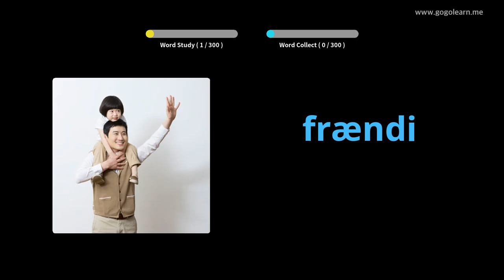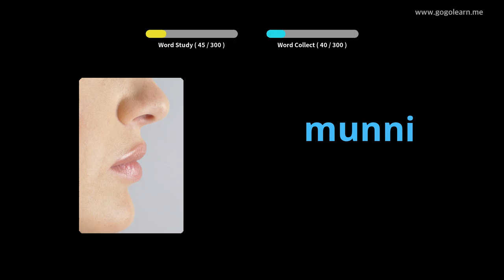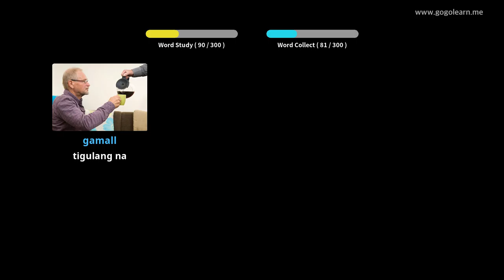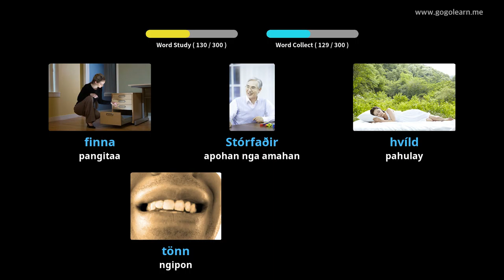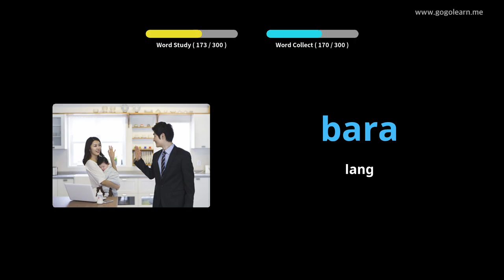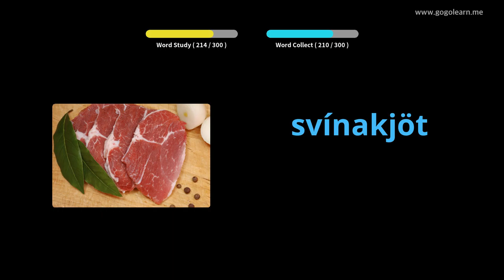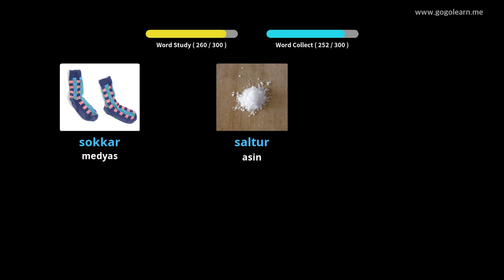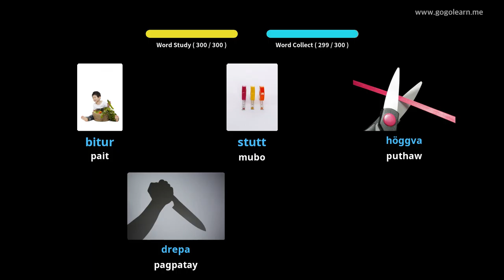Ang Pagpamati sa Bokabularyo sa Iceland Samtang Nagmaneho | Golearn